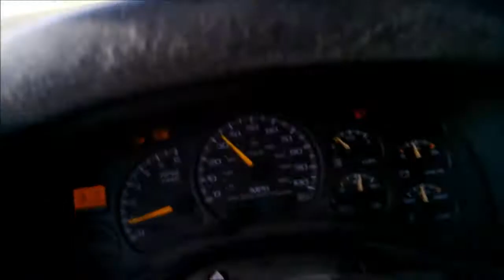Rebassed Demo For Aaron Randall - Team Implode Audio For the WIN!!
Rebassed version of put on I made up for my friend Aaron :) Flexalot